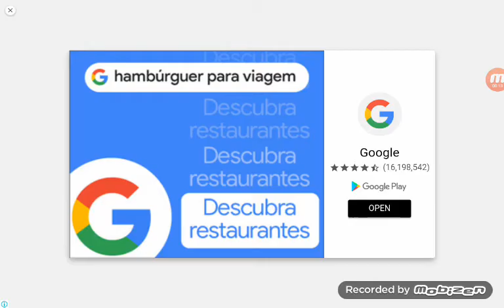How to make triceratops robot/fire truck using triceratops combine! Dino robot